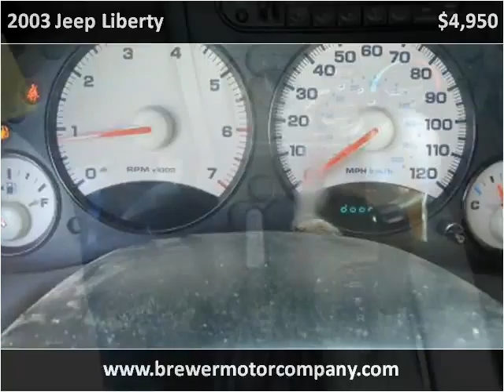2003 Jeep Liberty Used Cars Pulaski TN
This 2003 Jeep Liberty is available from Brewer Motor Company.